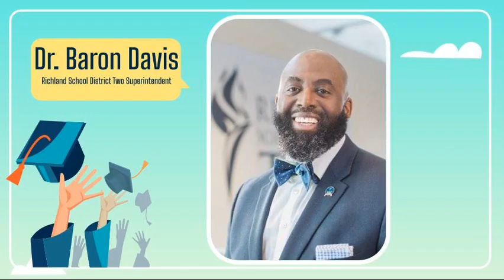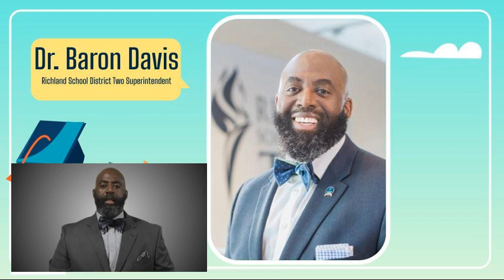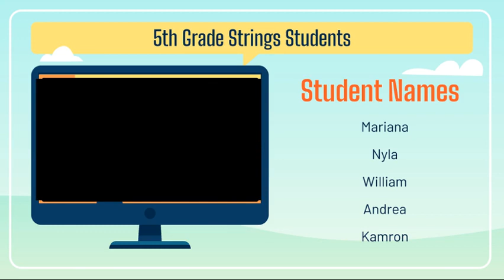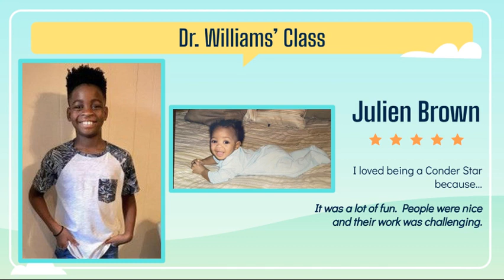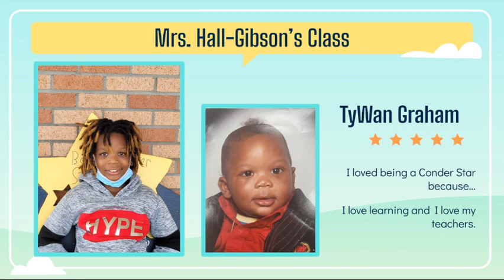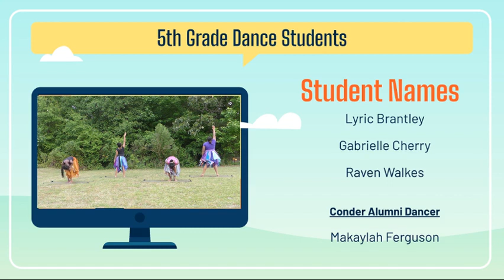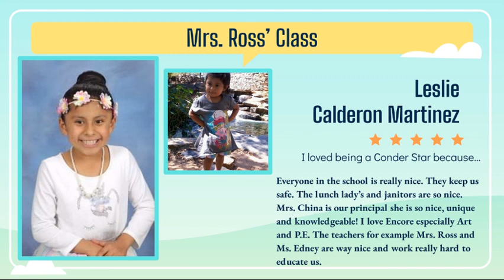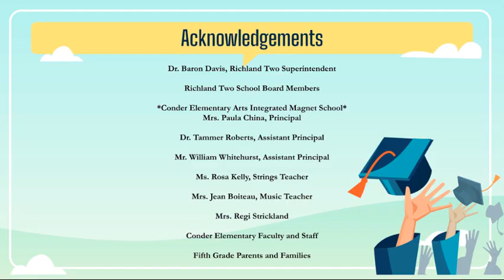L.W. Conder 2021 5th Grade Promotion